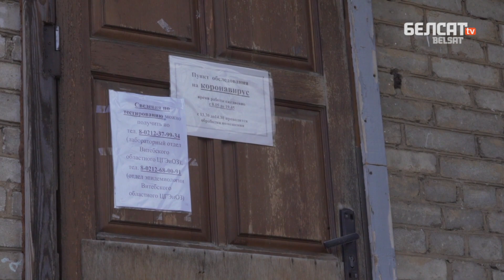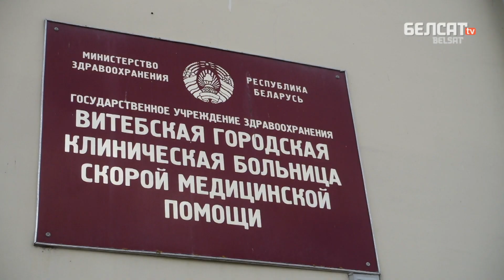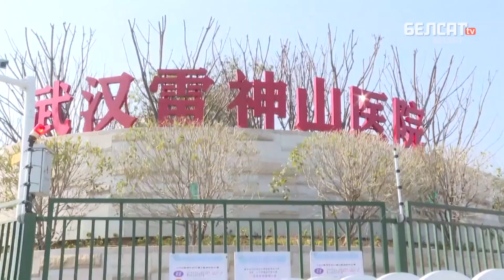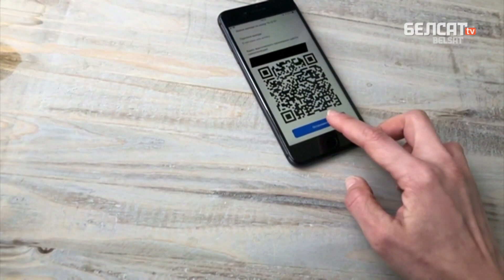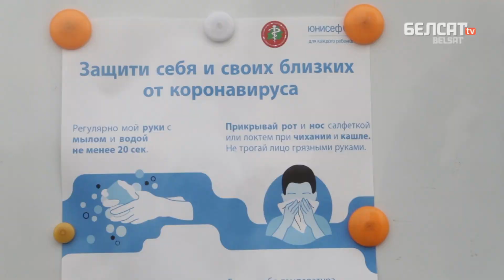Сотні тысячаў хворых праз месяц? Навіны 15 красавіка | Сотни тысяч больных через месяц?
01:15 Каронавірус у Беларусі: амаль 4. тысячы выпадкаў
04:36 Кітай хаваў праўду, САЗ не замінала
09:12 Каранцін без каранціну
12:49 Пашырыць амністыю на ч. 4 арт. 328
14:03 Не паліце сухой травы

Па-беларуску

По-русски

Po polsku

In english